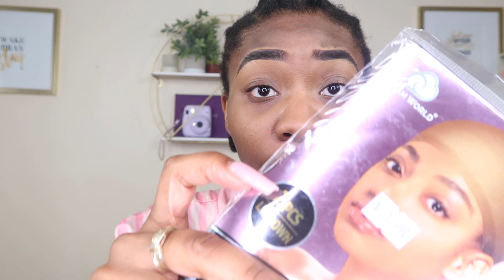A VERY CHAOTIC GRWM: VALENTINES HAIR + MAKEUP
Heyyy Zay Nation 👑 ! Back at it again with another GRWM. This one is a very chaotic one so I hope y’all enjoy 😂. Happy Valentine’s Day babes 💕

UPDATED FOUNDATION ROUTINE | Oily Skin Makeup Routine Start to Finish| New Products & Techniques